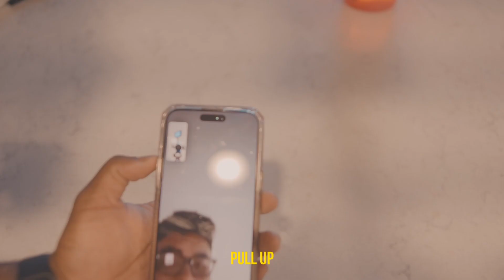Cinematic Vlog day 2